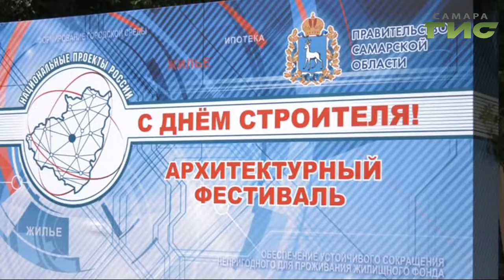Губернатор Дмитрий Азаров обсудил ключевые вопросы отрасли с застройщиками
Льготная ипотека и национальные строительные проекты. На Архитектурном фестивале глава области Дмитрий Азаров обсудил ключевые вопросы отрасли с застройщиками. За беседой и праздником наблюдал наш корреспондент.